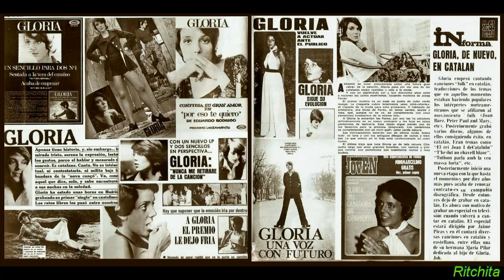DE CUANDO EN CUANDO Gloria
Esta bella canción es cantada por la española Gloria Tomas Canals, nacida en 1952 en  Barcelona, DE CUANDO EN CUANDO fue hecha en el año 73